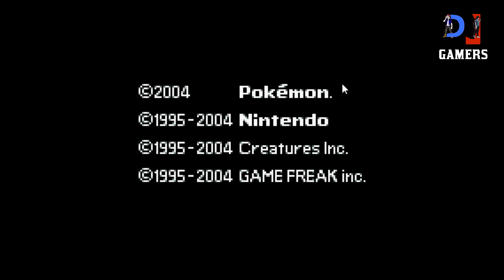NEW POKEMON ROM HACK, NEW REGION, NEW STORY, NEW BATTLE MECHANICS | Pokemon Crown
The contents (Pictures, Videos & Music ) Used in this video isn't Mine this belong to it's respectable owners